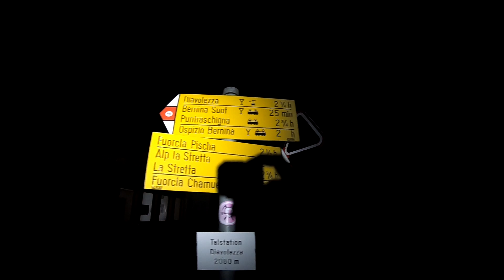Hike and Fly Piz Palü 3901m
Tagestour von Pontresina auf den Piz Palü. Traumtag mit Wolkenmeer über dem Tal